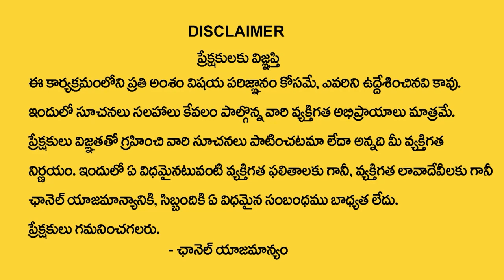Lalitha Sahasranama Stotram | Lalitha Sahasranamam Stotram In Telugu | Sri Nanaji Patnaik | TSW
Watch► Lalitha Sahasranama Stotram | Lalitha Sahasranamam Stotram In Telugu | Sri Nanaji Patnaik | TSW